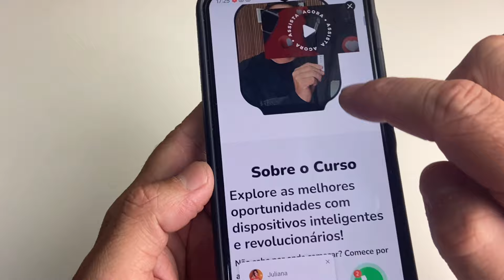OPORTUNIDADE! CRIEI UM CURSO COMPLETO SOBRE SMARTWATCHS, COMPRA E REVENDA, OS MELHORES APARELHOS E+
VOU DEIXAR AQUI O LINK DO CURSO SMARTWACHES DESCOMPLICADOS PRA VOCÊS CONHECEREM MELHOR//

TRABALHANDO A CERCA DE 10 ANOS COM SMARTWATCHS PUDE APRENDER NA PRÁTICA MUITO SOBRE ESSES APARELHOS QUE COM CERTEZA SÃO BEM MAIS QUE RELÓGIOS, SMARTWATCHS SÃO APARELHOS QUE AGREGAM VALOR A SUA VIDA, TE AJUDA NA SUA ROTINA, MONITORA SUA SAÚDE OU PODEM SIMPLESMENTE COMPOR SEU ESTILO, MAIS COM CERTEZA, SMARTWATCHS MUDARAM A MINHA VIDA QUANDO APRENDI TODOS OS SEUS SEGREDOS, TRUQUES E FUNÇÕES E HOJE POSSO AJUDAR A MUITAS PESSOAS QUE POSSUEM DIVERSAS DÚVIDAS SOBRE ELES. NO MEU DIA A DIA ALÉM DE GRAVAR VÍDEOS AQUI NO CANAL NO YOUTUBE E INSTAGRAM DA MINHA LOJA, EU OS TESTO E VENDO PARA TODOS OS TIPOS DE PESSOAS E NECESSIDADES MAIS CHEGA UMA HORA QUE NÃO DAMOS MAIS CONTA DE TANTAS DÚVIDAS E POR ISSO RESOLVI COLOCAR UMA IDEIA EM PRÁTICA, PASSAR TODO MEU CONHECIMENTO DE 10 ANOS PARA PESSOAS QUE QUEIRAM COMPRAR OU TRABALHAR COM ESTES APARELHOS INCRÍVEIS ATRAVÉS DE UM CURSO PRÁTICO E 100% ON-LINE, EU REALMENTE ESPERO QUE MUDE A VIDA DE VOCÊS COMO MUDOU A MINHA.

INSTAGRAM DA NOSSA LOJA DG ACESSÓRIOS// @dg_acessorios2009

WHATSAPP DA NOSSA LOJA DG ACESSÓRIOS// (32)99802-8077